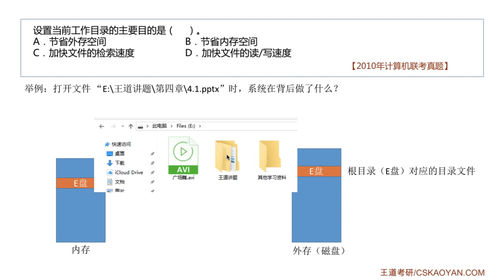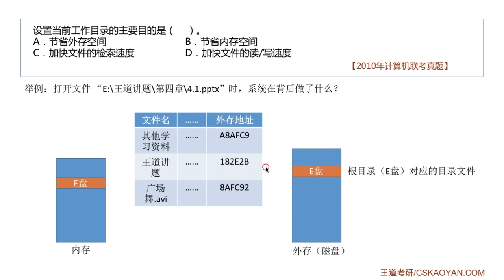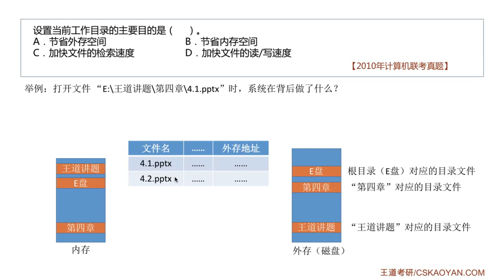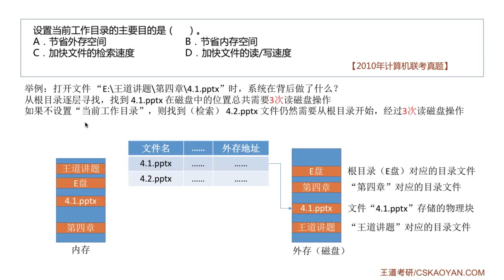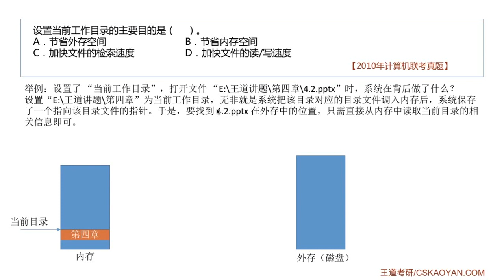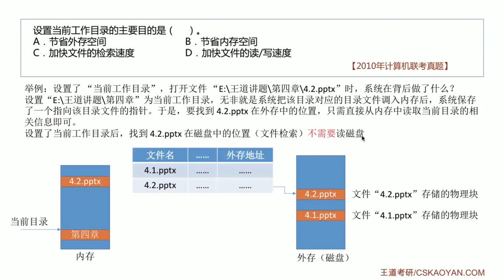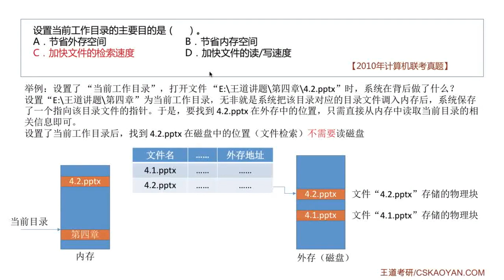4 1 选择题01